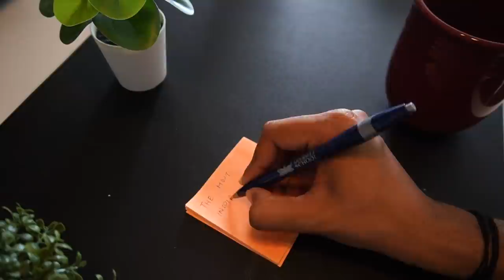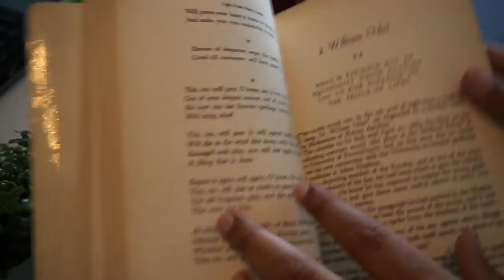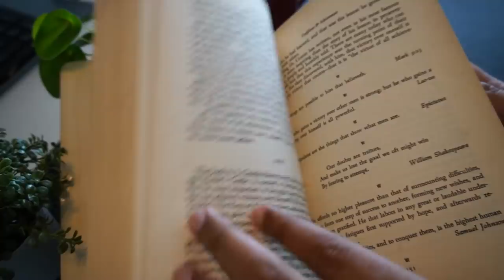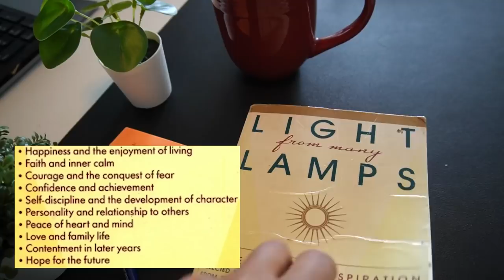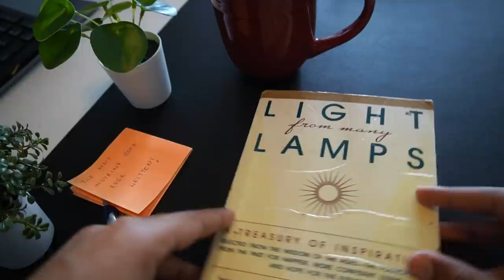The Most Inspiring Book Ever Written.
Hey you beautiful people! In this video, I have talked about one of my all time favorite books. Why do I recommend this book? watch the video to know the back story. I promise you, this book will surely motivate you!

🎥Equipment that I use:
Camera Main
Camera Outdoor